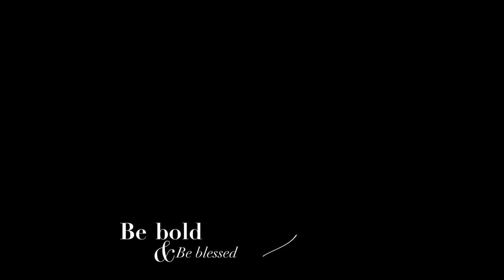HOW TO BE HAPPY AGAIN | My Habits For Finding Happiness | Dominique Sachse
We’ve all experienced some level of hardship and struggle this year, but are we aware of how to maintain happiness regardless of life’s challenges? Join me as I open up and share my 8 Habits For Happiness.

This video is not sponsored, and all products shown are purchased by myself.

About Dominique Sachse:
Hey everyone, on this channel you can find helpful tips and tricks for makeup tutorials, hair tutorials, fashion looks for every season, everything fitness and health related, and more. I enjoy sharing my life with all of you through my vlogs, tutorials, how-to videos, and so much more! Join my journey!